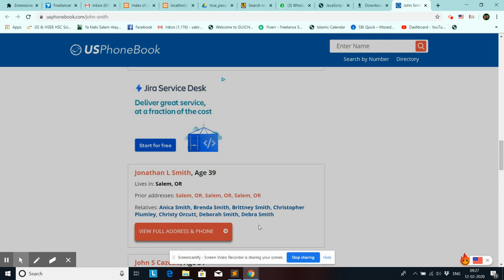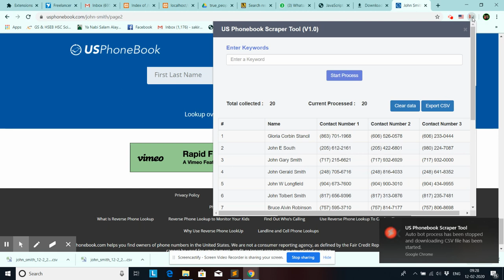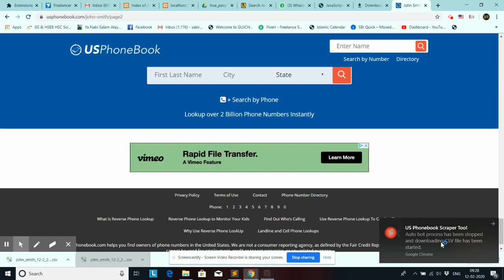US Phonebook Scraper Tool: Extract Contact Information with Ease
Look no further than our US Phonebook Scraper Tool! In this video, we will introduce you to our powerful tool that can extract contact information, including names, phone numbers, and addresses, from the US phonebook in just a few clicks.

Our US Phonebook Scraper Tool is easy to use and can save you a lot of time and effort. Whether you are a business owner looking to build a targeted contact list or an individual looking to extract contact information for personal use, our tool can help you get the job done quickly and efficiently.

In this video, we will walk you through the entire process of using our US Phonebook Scraper Tool. We will show you how to install the tool, how to use it to extract contact information from the US phonebook, and how to save the extracted data in CSV, Excel, or JSON formats.

We will also share some tips and tricks to help you make the most of our US Phonebook Scraper Tool, including how to optimize your search queries and how to avoid common mistakes that can slow down your data extraction process.